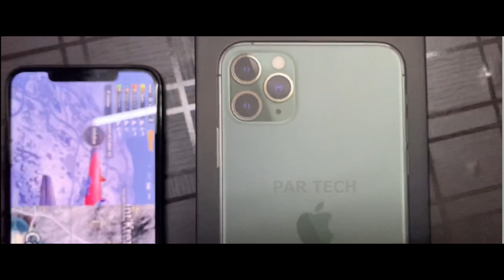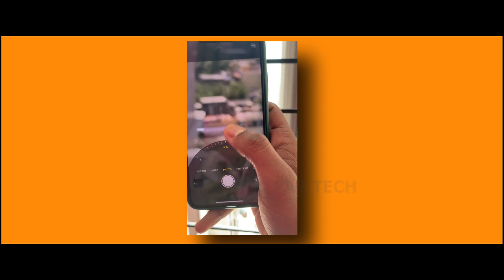Iphone 11 Pro Max Unboxing and Review in Tamil | Par tech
hi friends We are going to see iphone 11 pro max unboxing and review

here i will explain u short and sweet what is in this video if you want clear explain please watch it

DISPLAY Type Super Retina XDR OLED, HDR10, 800 nits (typ), 1200 nits (peak)
  Dolby Vision
Wide color gamut
True-tone
PLATFORM OS iOS 13, upgradable to iOS 14
  NVMe
12 MP, f/2.0, 52mm (telephoto), 1/3.4", 1.0µm, PDAF, OIS, 2x optical zoom
12 MP, f/2.4, 13mm (ultrawide), 1/3.6"
Features Quad-LED dual-tone flash, HDR (photo/panorama)
Video 4K@24/30/60fps, 1080p@30/60/120/240fps, HDR, stereo sound rec.
Features HDR
3.5mm jack No
NFC Yes
Radio No
MISC Colors Matte Space Gray, Matte Silver, Matte Gold, Matte Midnight Green
Models A2218, A2161, A2220

and follow the steps are given in the video please watch it

we have came to the end

Twitter             :it is not available now it will
Gmail               :it is not available now it will